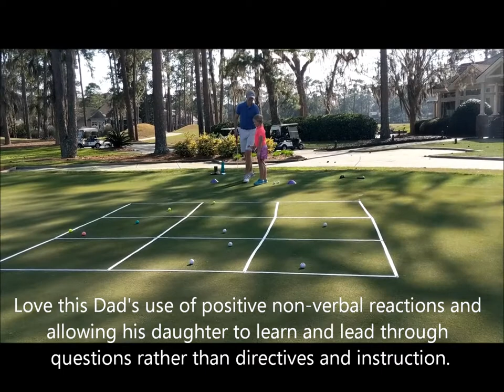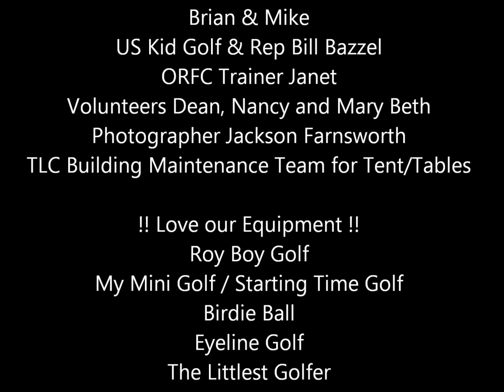The Landings Club 2018 Youth & Family Golf Kick-Off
Lots of great memories made at yesterday's Youth & Family Kick Off... thanks to the entire team for pulling together to create many fun opportunities for our young golfers and their parents and grandparents.  Thanks to Erik Kutz Brad Baumann Les McDaniel Hank Rupright Chris Leake Mike McNutt Janet McCarthy Mary Beth McGirr Bill Bazzel Brian Sams photographer Jackson Farnsworth volunteers Dean and Nancy the Oakridge Outside OpsTeam

Thanks to all the companies who help make our event great as well!  U.S. Kids Golf The Littlest Golfer Inc. RoyBoy Golf My mini Golf US BirdieBall Golf EyeLine Golf

The 2018 season has officially been kicked off!